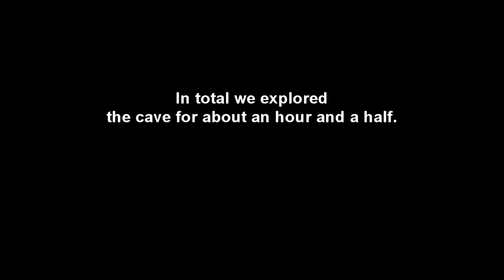Pixlemon Gameplay and Funny Moments!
In the new light of pokemon go, i decided to go back and play some Pixlemon just for old time sakes and I had a lot of fun.
Members Of D-R-E: DeltaReach Entertainment:
Delta-Leo : Delta-Ghost : Delta-Wolf
Delta-Cj    : Delta-Duck